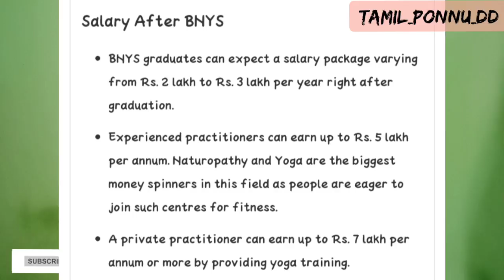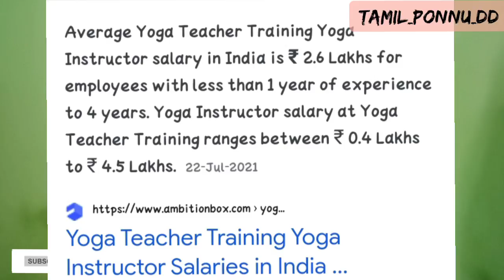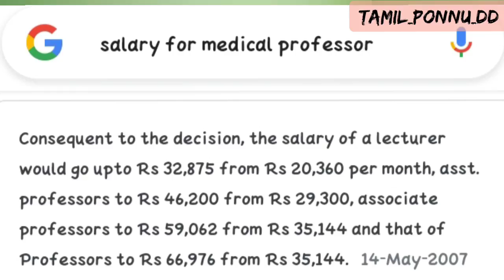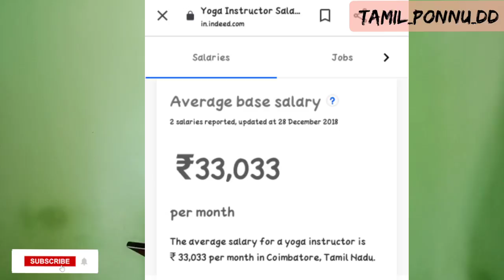Salary for BNYS Doctors ||BNYS படித்தவர்களின் வருமானம் என்ன? in tamil @dr_tamil_ponnu_dd20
Students most recommended video

Hey friends 😊
 Today I had shared something Interested and most recommended video by students that is SALARY for BNYS Doctors . Hope u all get a clarity now. Even if u have still any confusion and doubts u can text me in Instagram or in comment box. Kindly bless me with ur support 🙏❤️
Thank u

💥NXT VIDEO 📸
Salary for BNYS graduate

✔️Suggest any content for my next video which u want to know 😉😊
Kindly notice me on comment box.

Once u received any mail from me kindly inform  me 🙏😊.

📌Updates on Instagram and Facebook

@Twinkling Dd
@Twinkling Dd
@Twinkling Dd

📝Note :
This channel is completely run by myself
  Divya darshini
And all the editing work scripting work , voice over done by me